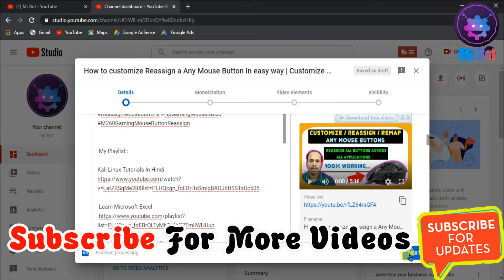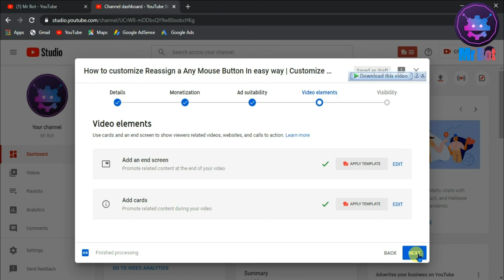Youtube Self Certification Program for Monetizing Videos | How to self Certify Videos Safe For Ads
About Video : Hello friends mene aaj iss  video me bataya hai YouTube self certification program ke bare janne ke liye video ko pura dekhna aur channel ko susbcribe karna.

Topics Cover In video :
1. How to monetizing YouTube videos ?
2. What is YouTube self certification program for monetizing videos ?
3. YouTube Self Certification program kya hai ?
4. How to join YouTube Self Certification Program in Hindi ?
5. How to remove yellow dollar sign on YouTube videos?
6. How to review your own video for monetizing 2020 ?
7. YouTube Self Certification features creators to self rate tool ?
8. What is YouTube Self rate tool & How does it works in Hindi ?
9. YouTube Self Certification program for ad suitability ?